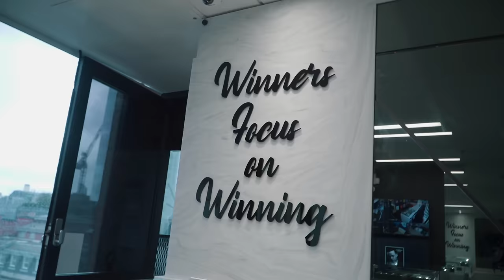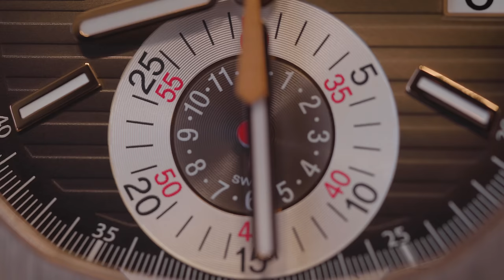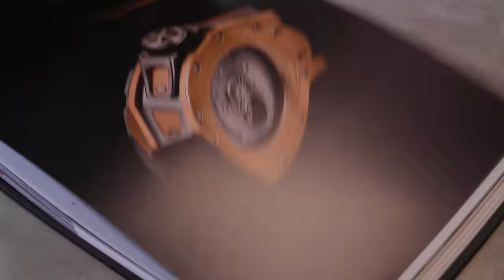Platinum Rolex Day-Date, David Adeleye goes watch shopping & more! | Trotters Jewellers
In this week's episode, professional boxer David Adeleye goes watch shopping at Trotters, Alex reveals some of our new arrivals for 2024, including - an 18k gold Rolex Yacht-Master and a platinum Day-Date 40, a customer couldn't decide between two Rolex Sky-Dwellers & more.

00:23 - Intro
00:45 - Professional boxer David Adeleye goes watch shopping at Trotters
08:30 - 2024 New arrivals: 18k gold Rolex Yacht-Master, Platinum Day-Date 40, 18k Rose Gold Patek Philippe 5980 & more
11:45 - He couldn’t decide between these two Rolex Sky-Dwellers
12:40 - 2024 Rolex OP 41 'Green dial' under £10k
14:10 - Audemars Piguet 15202 ST just landed